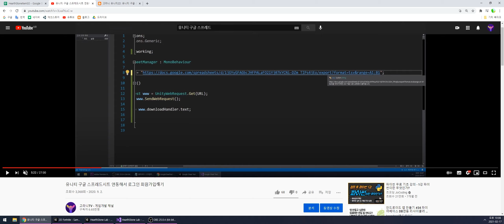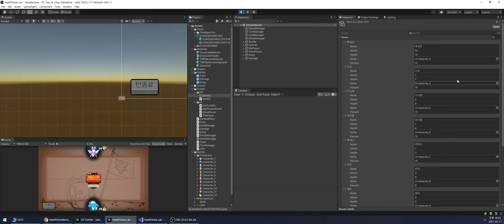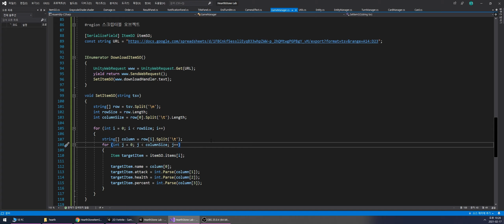재빌드 없이 밸런스패치 가능할까?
구글스프레드 시트에서 스크립터블 오브젝트로 서버에서 데이터를 가져오는 방법입니다
빌드를 안하고도 서버의 밸런스패치 내용이 바로 반영됩니다